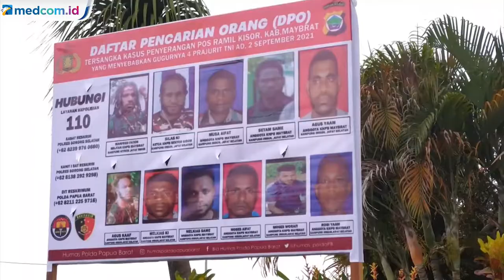Polda Papua Sebar Foto DPO Terduga Penyerang Posramil Kisor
Polda Papua Barat menyebar foto-foto para DPO terduga penyerang Posramil Kisor pada 2 September lalu. Foto DPO disebar ke seluruh jajaran Polres hingga Polsek di wilayah hukum Polda Papua Barat. Selain memasang baliho, dipasang juga stiker foto-foto DPO di sejumlah titik Pelabuhan Laut Sorong dan Kantor Pelni Sorong.

Masyarakat yang mengetahui tempat persembunyian DPO diminta untuk segera menghubungi nomor kontak yang tertera. Polisi berjanji identitas pelapor akan dirahasiakan.